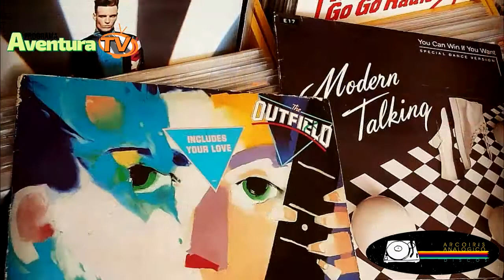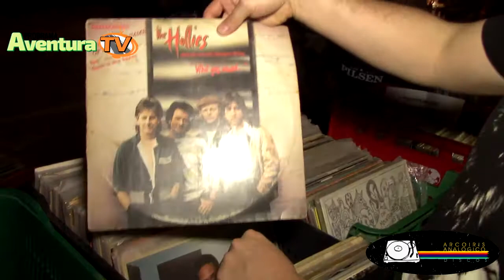Entrevista a Fernando Verón de Astrada, de la disquería Arco Iris analógico. Mayo 2021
Entrevista realizada en la feria mensual de discos vinilos en Asunción ,Paraguay